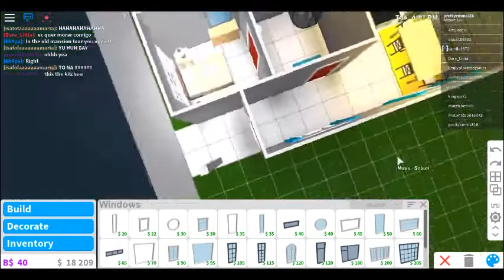Bloxburg Modern House $10k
By :Kktagas